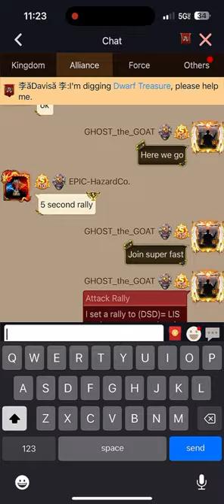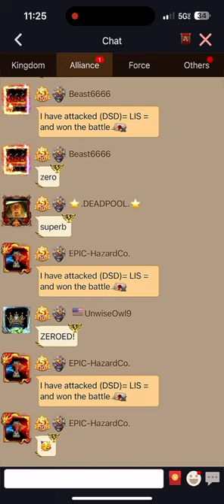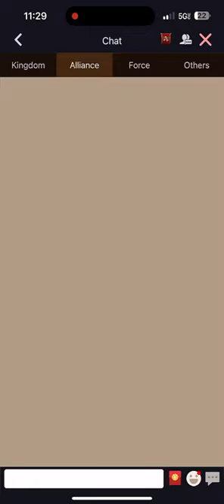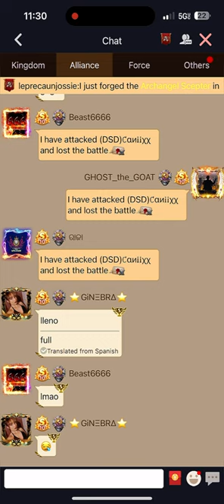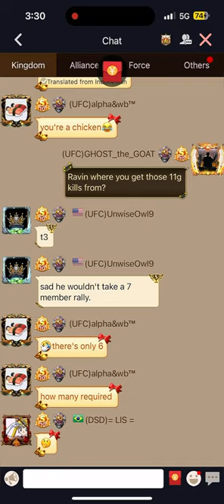Clash of kings- k185 war! We are just getting started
Were here for a good time, not a long time. Lets dance